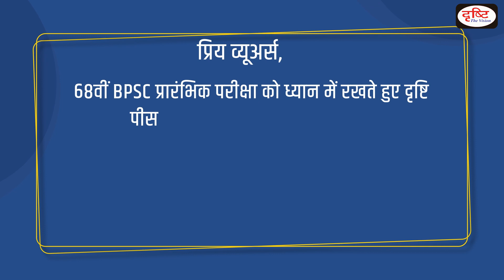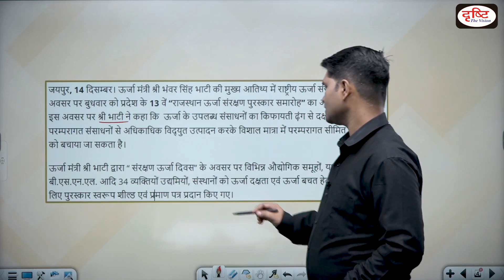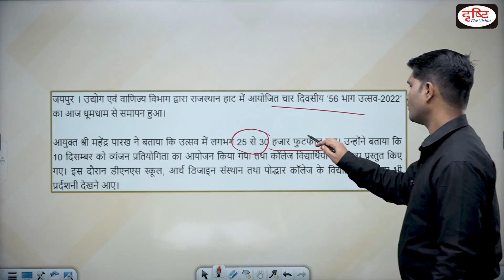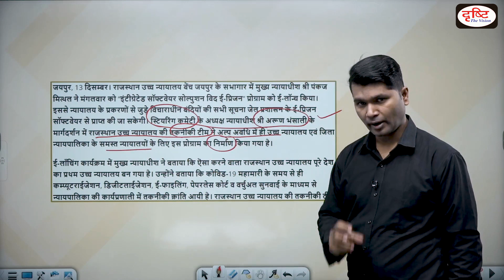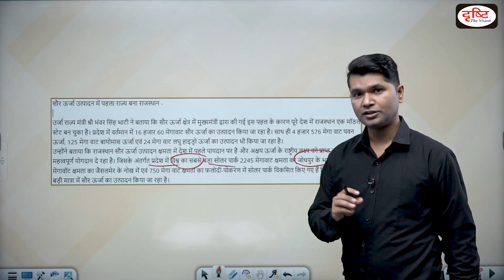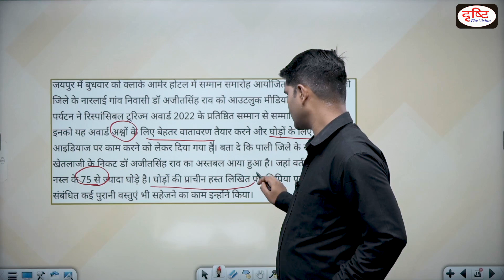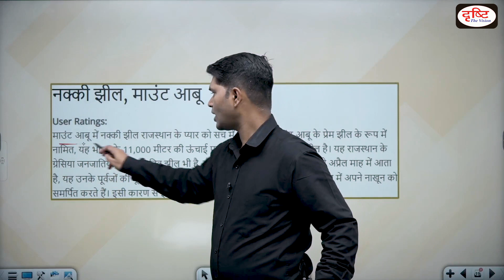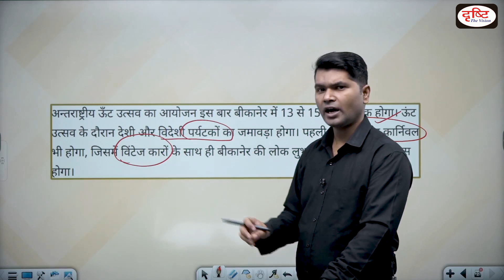RAS/RTS Current Update | RAS/RTS Current Affairs 2022 | Drishti PCS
1. Videos by Dr. Vikas Divyakriti To

2. Concept Talk- By Dr. Vikas Divyakirti

6. To The Point- Special

8. UPSC PT Prelims Practice Quiz

RAS/RTSCurrentUpdate

ras /RTSCurrentAffairs 2022

ras /RTSDrishtiPCS